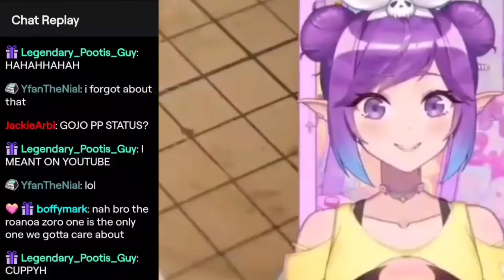Cuppy talked about decks and d*cks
Follow Cuppy below! -